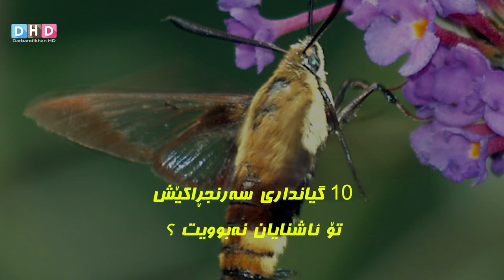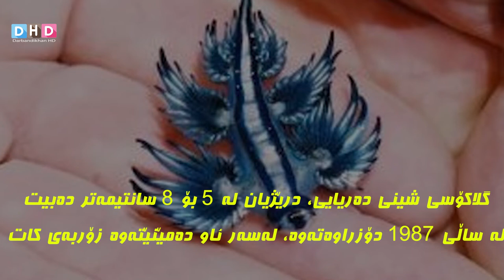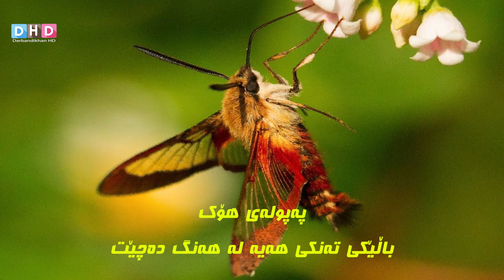١٠ جۆری گیانداری نامۆ ئەگەر بیان بینیت رەنگە لێیان بترسیت